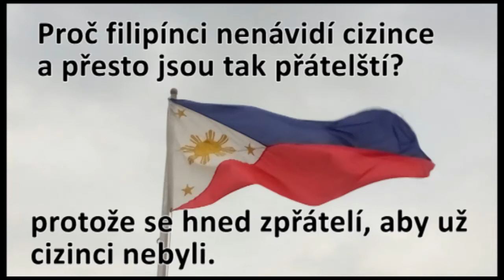It's more fun in the Philippines